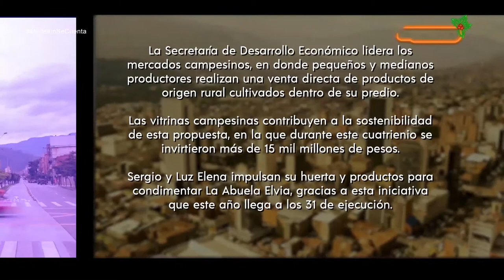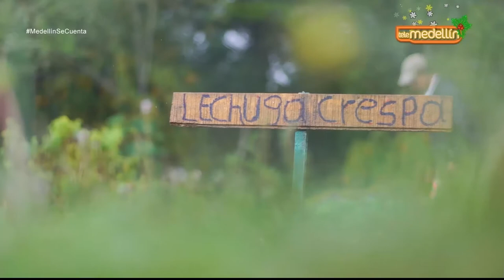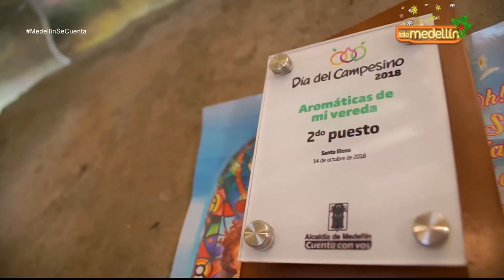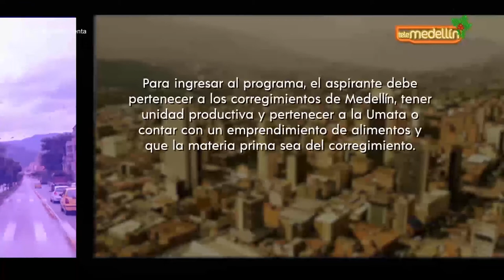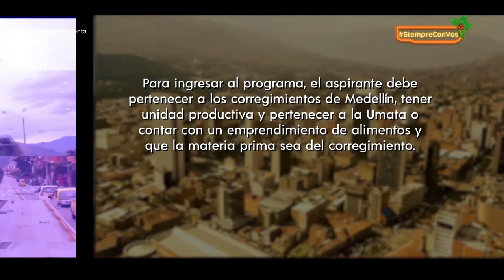Medellín Se Cuenta - Capítulo 58. [Capítulo completo] Telemedellín